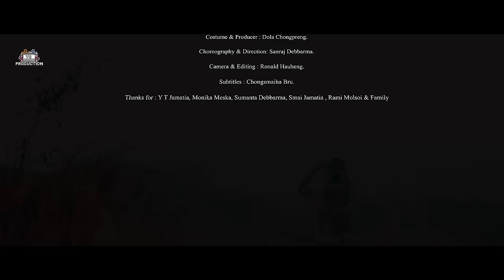Besko ll official Kau Bru Music Video 2024 ll Sanraj & Daisy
This is Official music video of this channel Uploading this video in another channel without permission is strictly prohibited.

Starring : Sanraj Debbarma & Daisy Chongpreng.

Singers : Molsoiham Bru, Kimanta Molsoi.

Lyrics & Compose : Kimanta Molsoi , Molsoiham Bru.

Recording &Mixing : Jatini Khorang Studio.

Costume & Producer : Dola Chongpreng.

Choreography & Direction: Sanraj Debbarma.

Camera & Editing : Ronald Hauheng.

Subtitles : Chongsmaiha Bru.

Thanks for : Y T Jamatia, Monika Meska, Sumanta Debbarma, Smai Jamatia , Rami Molsoi & Family...